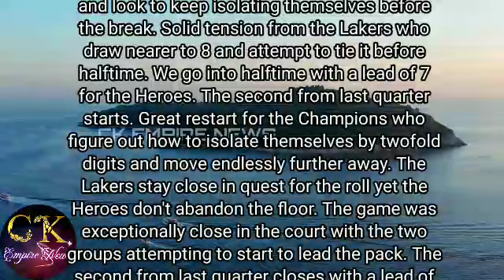golden state warriors | los angeles lakers | nba | basketball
nba
basketball
golden state warriors
lebron james
espn
stephen curry
steph curry
nba 2k24
shorts
warriors
chris paul
los angeles lakers
gameplay
sports
kobe bryant
nba news
lakers
golden state
boston celtics
nba today
kevin durant
michael jordan
draymond green
nba live
cp3
chris paul warriors
espn nba
nba on espn
giannis antetokounmpo
house of highlights
anthony davis
nba highlights
james harden
2k24
russell westbrook
ja morant
lamelo ball
luka doncic
miami heat
chicago bulls
highlights
nikola jokic
damian lillard
dunk
gsw
game winner
buzzer beater
philadelphia 76ers
kendrick perkins
mix
top 10
of the week
goat
undisputed
brawl
funny
bloopers
golden hoops
finals
draft
2k23
nba 2023
malika andrews
crossover
ankle breaker
reaction
shaqtin a fool
embiid
steph curry highlights
austin reaves
cp3 warriors
klay thompson
ps5
nba live today
nba espn
nba today warriors
nba today espn
celtics
harden
tim duncan
gameplay nba2k24
gameplay nba 2k24
nba2k24 gameplay ps5
nba2k24 gameplay
nba 2k24 next gen gameplay ps5
nba 2k24 gameplay next gen
2k24 gameplay
nba live action
2k sports
nba 2k24 gameplay full
nba 2k24 next gen full gameplay
nba 2k24 gameplay ps5 full
nba 2k24 xbox live gameplay
nba 2k24 gameplay full next gen
nba 2k24 next gen
nba 2k24 next gen gameplay full
stephen curry vs lebron james
nba 2k
steph curry lakers
steph curry la lakers
steph curry plays
gsw curry
steph curry 2023
curry highlights
nba preseason
nba live stream free
nba streams
kyrie irving update
and los angeles lakers
japan bleague
gilas pilipinas
kai sotto
kawhi leonard
alex caruso
trae young
jordan clarkson
the most recent videos are lebron james
npa
trending news us
trending
tennis
seag
russia
pnp
pdea
pcso
pba
midterm
manny pacquiao
maguindanao
japan
isabela
iloilo
drugs duterte
doh
dilg
deped
davao
covid-19
china
cebu
butuan
boxing
boracay
baguio
afp
podcasts
the herd
colin cowherd
volume sports
volume
viral
nba trade rumors
nba trade
nba rumors
tim macmahon
tim bontemps
windhorst
brian windhorst
the hoop collective
hoop collective
reviewing trade destinations for jrue holiday + what each team could offer | the hoop collective
la clippers
clippers
heat
76ers
blazers
jrue holiday blazers
jrue holiday trade
jrue holiday
lakers trade rumors
lakers lebron highlights
nba2k24
lakers highlights
lakers rumors
lakers news
kyle kuzma
ps5 nba 2k24
gilas basketball
gilas live
gilas
basketball live stream
basketball game
sports game
basketball live
online game
ps5 nba2k24
la lakers
james harden update
nba today james harden update
woj on nba today
nba today woj
nba today lakers
nba today who will win it all
the situation with james harden and the philadelphia 76ers.
adrian wojnarowski joins the show
who is more likely to win their fifth nba title
steph curry and the golden state warriors
lebron james and the los angeles lakers
richard jefferson
zach lowe
golden state news
2023 golden state warriors
warriors news
golden state warriors news
dwight howard
dwight howard warriors
jabari smith
jabari smith jr.
jabari smith jr highlights
jabari smith jr
chris paul golden state warriors
chris paul golden state
l.a. lakers
kd
andrew wiggins
cp3 workout
chris paul stephen curry
chris paul steph curry
warriors training camp
golden state warriors training camp
chris paul training
chris paul workout
chris paul highlights
steph curry practice
steph curry training
steph curry workout
crypto arena
stephen curry practice
stephen curry training
stephen curry workout
stephen curry highlights
fyp
hoh
nba 2k23
mycareer
myteam
pro-am
park
ratings
features
soundtrack
rosters
attributes
badges
customization
locker codes
cheats
glitches
leaks
patches
comparisons
kareem abdul-jabbar
wilt chamberlain
magic johnson
larry bird
shaquille o'neal
nba 2k24 full gameplay
bill russell
oscar robertson
hakeem olajuwon
jerry west
karl malone
dwyane wade
kyrie irving
lakers vs warriors
gsw vs lal
lal vs gsw
nba 2k24 pro play
vladtv
shumpert on lebron
iman shumpert on westbrook
shumpert interview
russell westbrook lakers highlights
russell westbrook highlights
nba 2k24 ps5 next gen gameplay
national basketball association
nba edits
nba basketball
nba culture
nba lifestyle
nba goat
nba legends
nba history
nba free agency
nba draft
nba playoffs
nba finals
nba teams
nba players
nba memes
nba skills
nba dunks
nba top 10
nba analysis
lebron james vs stephen curry
nba theory
nba conspiracy
nba exposed
jimmy butler talks about
jimmy butler says
damian lillard trade
milwaukee bucks
rui hachimura
nba philippines
jimmy butler
nba today chris paul
nba today stephen curry
curry
steph curry vs chris paul